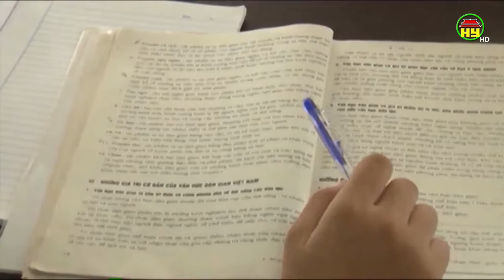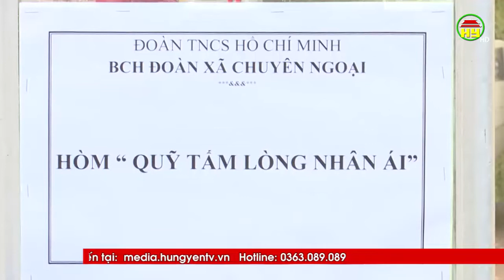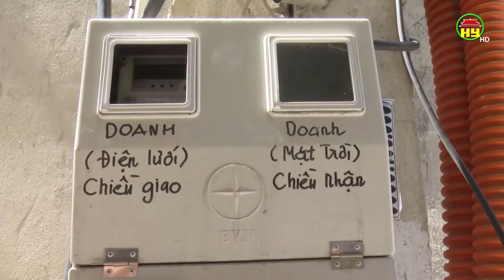Thời sự Đồng bằng sông Hồng thứ 6 ngày 28/06/2019